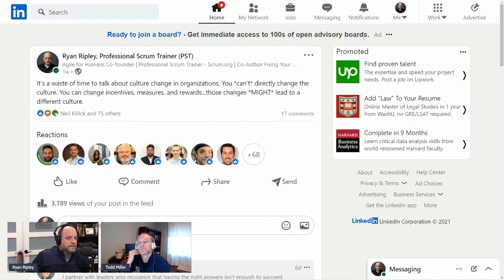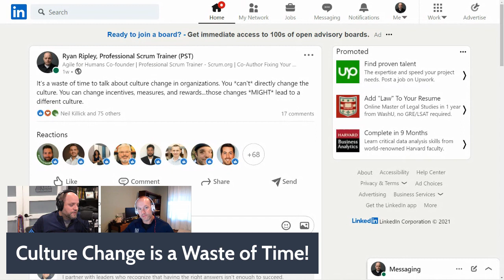YDS: Culture Change is a Waste of Time!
Culture Change is a Waste of Time! Let's explore the options this situation presents. All of this and more are discussed in today's episode of Your Daily Scrum with Todd Miller and Ryan Ripley.

Take a Professional  Scrum with Kanban Course with Todd, Ryan, and Daniel Vacanti!

Buy Fixing Your Scrum: Practical Solutions to Common Scrum Problems -

Sharing Scrum knowledge to help you grow as a Scrum Practitioner and to solve complex problems.